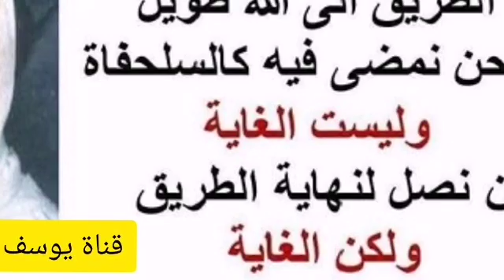6-100 الألباني ما حكم الإستمناء في الإسلام.؟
ما حكم الإستمناء في الإسلام.؟

السائل : ما حكم الاستمناء في الإسلام ؟
الشيخ : الاستمناء حرام بنص القرآن : (( وَالَّذِينَ هُمْ لِفُرُوجِهِمْ حَافِظُونَ * إِلَّا عَلَى أَزْوَاجِهِمْ أوْ مَا مَلَكَتْ أَيْمَانُهُمْ فَإِنَّهُمْ غَيْرُ مَلُومِينَ * فَمَنِ ابْتَغَى وَرَاءَ ذَلِكَ فَأُوْلَئِكَ هُمُ الْعَادُونَ )) ، أي الباغون الظالمون ، وبالطبع كل واحد يعلم أن الاستمناء ليس زواجًا ولا تسريًا .